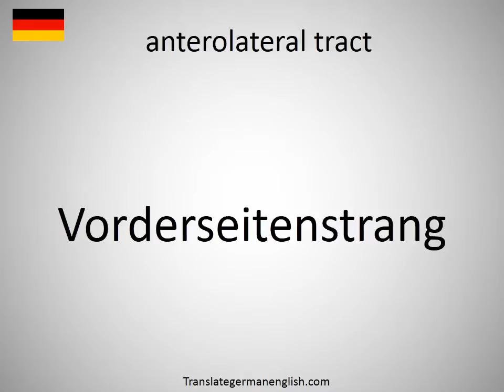How to say anterolateral tract in German?